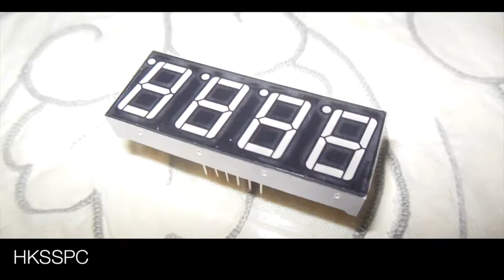HKSSPC Trailer: The Bus Vacant Seat Detector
Clement Li
David Yip
Jonathan Maw
Lincoln Cheung
Matthew Tsang
Yanni Chau

Our team invented the Bus Vacant Seat Detector, which detects the number of vacant seats on the upper deck of a bus. On the back of each seat is a set of ultrasonic sensors. It sends out ultrasonic waves with frequencies greater than 20 kHz (which is out of human hearing range) and the wave will be reflected back to the sensor from the surface of the person.

To elaborate more, when a person sits on a seat, the distance and time for the wave to travel to the person and bounces off will be shortened. Afterwards, the Arduino System carries out calculations according to the data transmitted from the ultrasonic sensors and determines whether the seat is occupied. There is a digital number display next to the lower deck staircase, showing the number of seats available on the upper deck.

To increase the accuracy of the operations of our invention, we also included a set of pressure devices on each upper deck seat. When a person sits on a seat, the person’s back will be detected by the device as a certain amount of pressure acts on it. On the other hand, when an object is placed on the pressure devices, it will not be detected by the pressure devices. This is because the force act on the pressure device is not enough for it to be detected. Hence, this design can prevent false detection caused by an object such as a bag.

The purposes and objectives for our team to invent this invention are:
(1) To reduce the number of accidents of passengers using the bus staircase when the bus is moving.
(2) To allow passengers to find a seat conveniently without causing troubles.
(3) To increase the efficiency of the bus services.

The HKSSPC (Hong Kong Student Science Project Competition) is a programme set up by the Hong Kong Federation of Youth Groups to encourage Hong Kong students to be involved in innovation and technology culture events and competitions. The aim of the Competition is to foster students’ interest in science and technology, so as to help them develop their creativity, scientific mindset, ability through innovative application of science and technology and learning the techniques for presenting your invention or investigation to the judges.

Our team participated in the JAPE (Junior Physics and Engineering Inventions) division, where we engineered our product based on sensors technology. Other divisions are inventions relating to biology or chemistry, and investigations relating to biology, chemistry or physics.

Our team participated in the preliminary competition, where we displayed our product to the general public. After the preliminary eliminations, we entered the finals and achieved an overall first runner-up award.